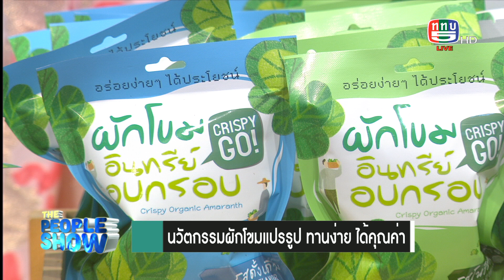The people show 16 กรกฎาคม 2565 นวัตกรรมผักโขมแปรรูป ทานง่าย ได้คุณค่า